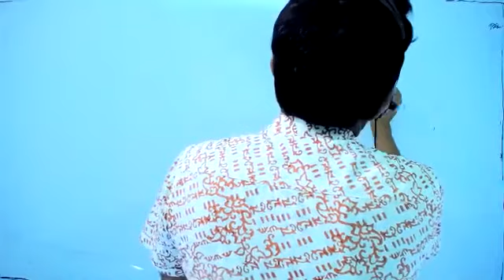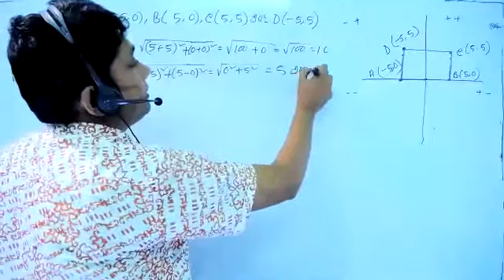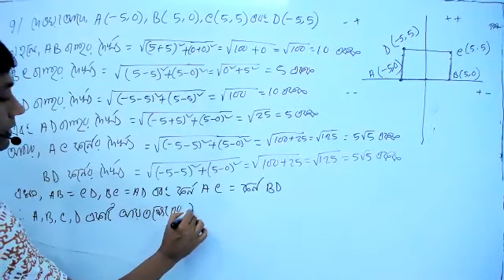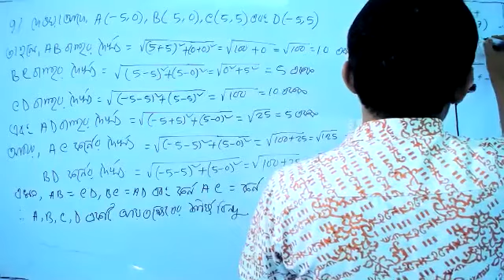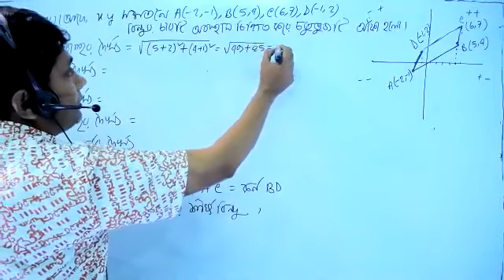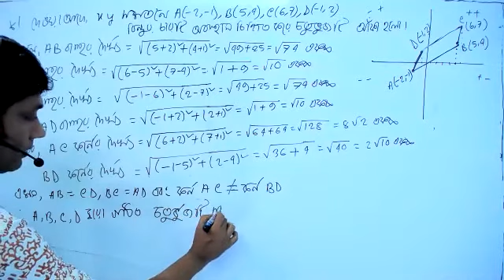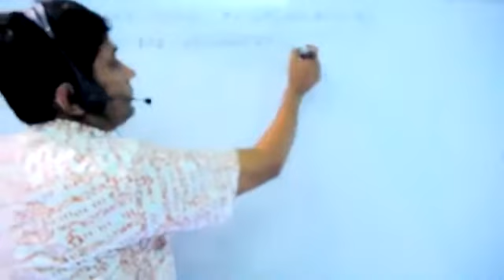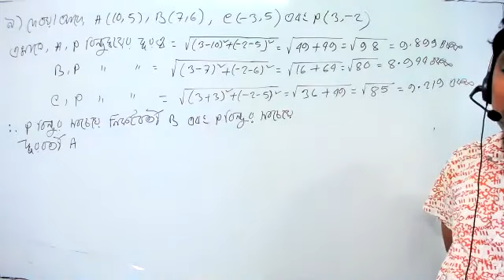class 9 10 higher math chapter 11.1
question No_7,8,9
Class_9-10_higher math
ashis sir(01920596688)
Series: স্থানাঙ্ক জ্যামিতি (Coordinate Geometry)
Teacher: Ashis Kumar Mallick(Ashis Sir)